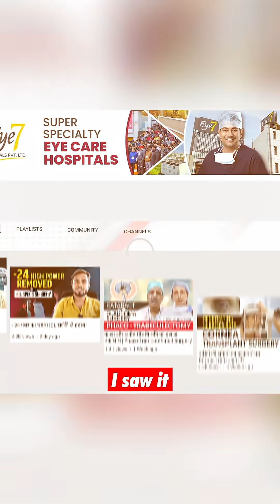From USA to Eye7 India for Specs Removal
Rivansh Sharma, a student from the United States, had been struggling with glasses since his school days in 6th–7th grade. For nearly a decade, he managed his vision with a prescription of −2.75 in both eyes, but the inconvenience of glasses often held him back. Whether it was watching TV while lying down, trekking, swimming, or even traveling, his spectacles always came in the way. He found it especially bothersome to switch between sunglasses and regular glasses during trips.

Seeking a permanent solution, Rivansh discovered Eye7 Hospitals through the YouTube videos of Dr. Rahil Chaudhary. The detailed explanations and patient success stories shared online helped him build trust and confidence in the hospital. Motivated by these insights, he decided to undergo Wavelight Plus InnoEyes LASIK surgery for greater comfort and freedom from glasses.

On the day of surgery, he arrived at Eye7 Hospitals in the morning for his pre-surgery check-ups. The process was smooth and professional, and soon he was ready for the procedure. To his relief, the surgery was quick, painless, and hassle-free.

The next morning brought a magical experience for Rivansh. For the first time in years, he woke up and could see clearly without reaching for his glasses. He described it as a “magical moment,” realizing he could enjoy life with natural vision again. Everyday tasks that once felt cumbersome were now effortless, and the newfound clarity filled him with joy and confidence.

Rivansh expressed his heartfelt gratitude to Dr. Rahil Chaudhary and the Eye7 Hospitals team for their exceptional care and expertise, calling it a life-changing experience.

✅  Key Features of Wavelight Plus InnovEyes

👉 AI-Powered Laser Specs Removal: The first AI-driven laser system, utilizing 3D Eye-vatar technology for unparalleled precision.
👉 Full Customization: Tailored treatments for each patient, ensuring optimal results.
👉 Automated Spectacle Power Calculation: Reduces human error for accurate corrections.
👉 Ray Tracing Technology: A world-first application in eye surgery for precise laser pattern planning.
👉 Future-Proof Vision Correction: Incorporates potential future eye changes to ensure lasting results.

This groundbreaking technology redefines the standards of laser vision correction, promising an unmatched experience for patients and practitioners alike.